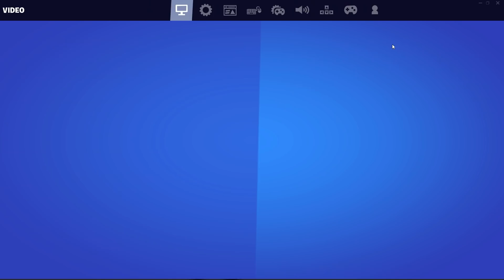😱Tipy a triky pro rychlejší edity😱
Support a creator► Brumbaal
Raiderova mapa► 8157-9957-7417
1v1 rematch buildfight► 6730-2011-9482